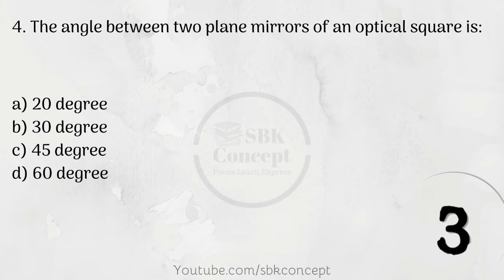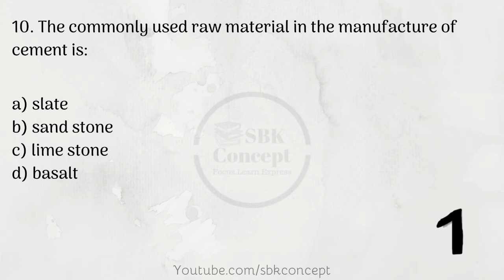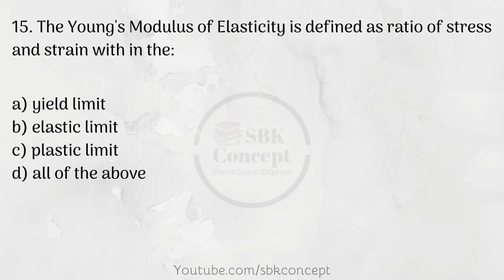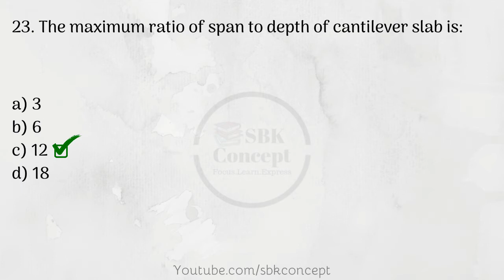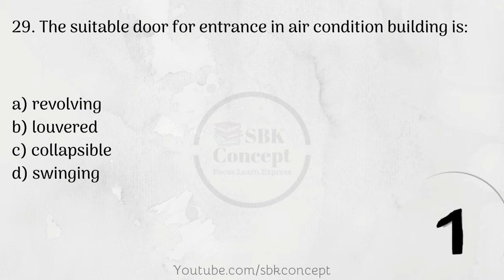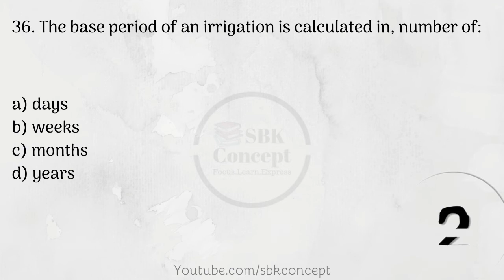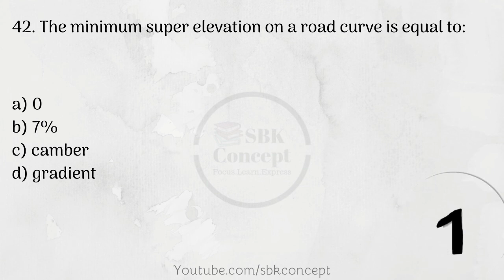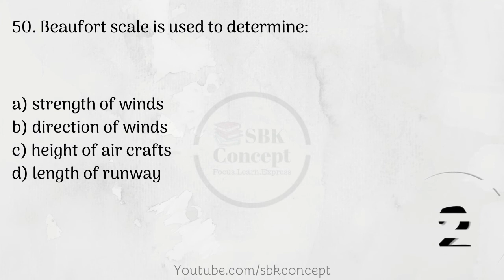Sub engineer(Overseer) | Loksewa Question paper 2073 | Questions that asked in Loksewa Aayog 2073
Sub engineer(Overseer) | Loksew(PSC) Question paper 2073 | Questions that are asked in Loksewa Aayog 2073 | SBK Concept

This is the video of questions that are asked in Loksewa 2073 in Nepal. This video includes 5 th level diploma civil engineering officer's examination paper i.e. overseer or sub engineer.